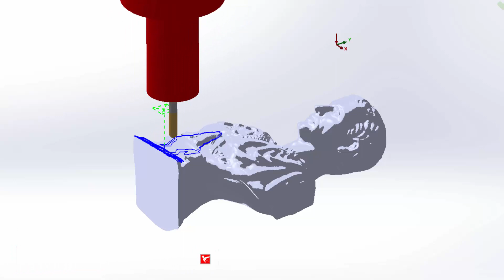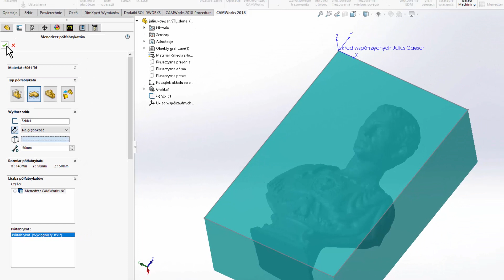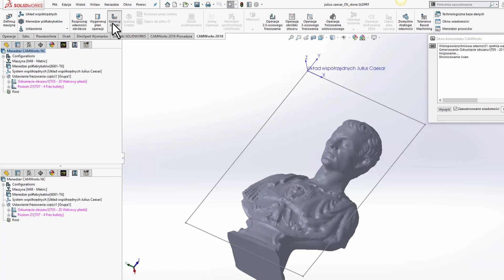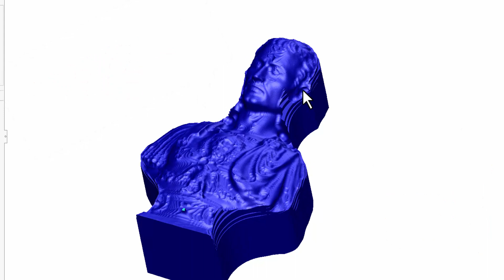SOLIDWORKS CAM - obróbka pliku STL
Dziś zajmiemy się obróbką pliku STL z wykorzystaniem oprogramowania SOLIDWORKS CAM. Od Wersji 2018 dodatek ten jest darmowy dla Klientów posiadających subskrypcję i pozwala nam na tworzenie 2 oraz 3 osiowych ścieżek narzędzia.